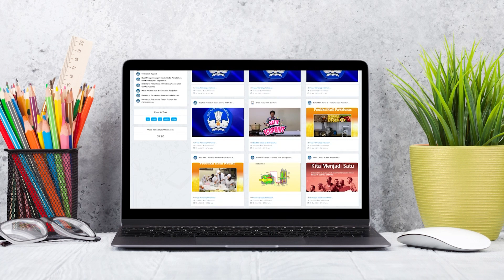Sintesa : Rumah Belajar, salah satu capaian Mendikbud RI sebagai Presiden SEAMEO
Mendikbud RI menyerahkan jabatan presiden SEAMEO kepada Menteri Pendidikan Malaysia. Salah satu capaian yang diperkenalkan dan diserahterimakan secara simbolis adalah Rumah Belajar. Mendikbud merekomendasikan kepada negara anggota SEAMEO untuk memanfaatkan Rumah Belajar sebagai sumber pembelajaran terbuka.